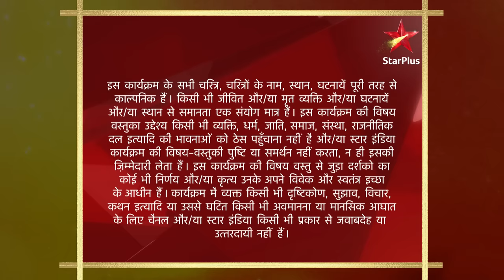Ek Veer Ki Ardaas - Veera | एक वीर की अरदास - वीरा | Kyun nahi maana Bansuri ne Veera ko bahu?